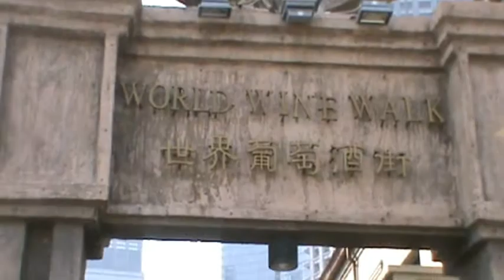Yantai China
we came over to Yantai from Dalian during the mooncake/fall festival for a week in Yantai China.